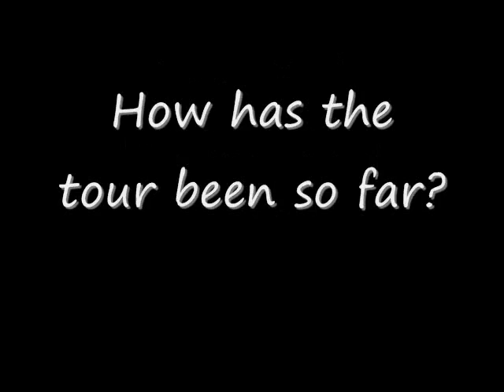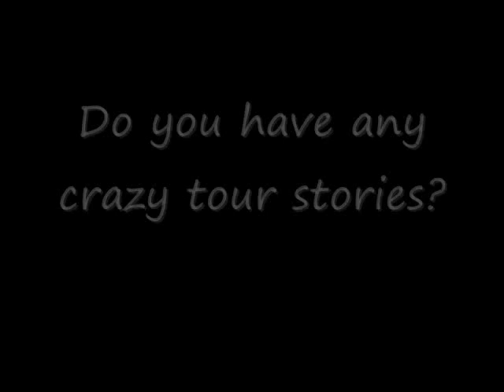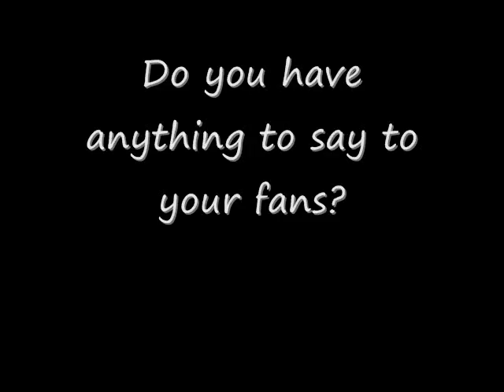TAP Exclusive Interview: Jonny Craig 03/09/2010 NYC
Kevin Aranibar speaks with Jonny Craig prior to his performance at the Studio at Webster Hall on 03/09/2010.